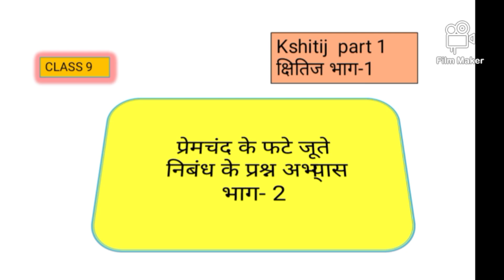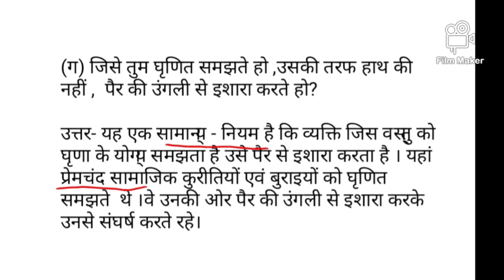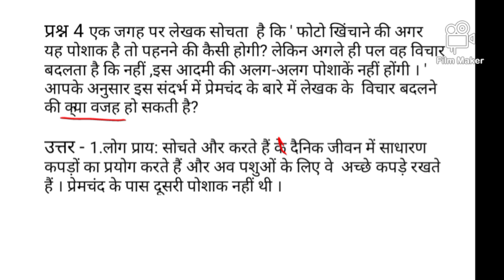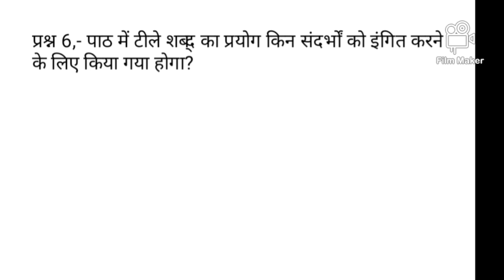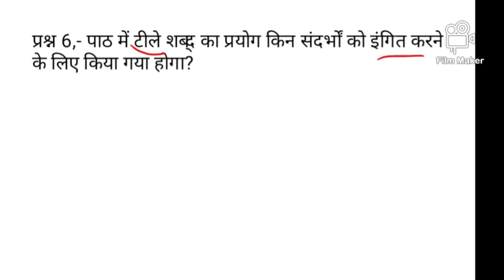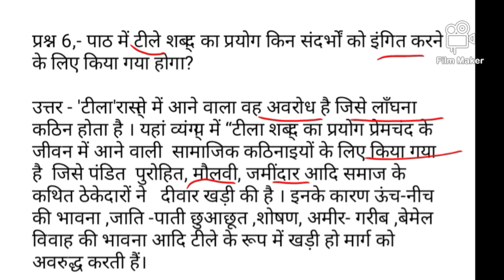NCERT HINDI||kshitij part-1||प्रेमचंद के फटे जूते निबंध के||प्रश्न अभ्यास||भाग-2||class 9|chapter 6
ncerthindi # बालमहाभारतकथा # वसंत भाग 1,2,3 v. important MCQ For your Exam Dear students

Hey! lovely children. This channel is specially for learning or study Hindi and also sometimes Sanskrit . I welcomed you all here and i hope u all love my way of teaching. Currently i am completing class 6th NCERT Hindi and Sanskrit. In future u will get to see more video's of class 1st to 10th standard.